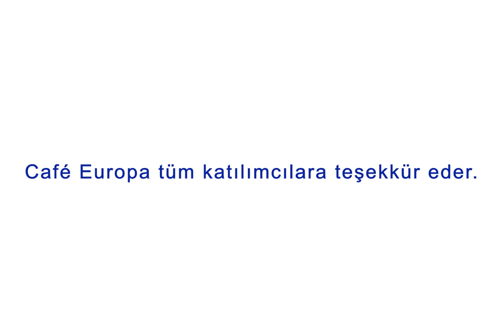Café Europa, ‘Dünya Mülteci Günü’ kapsamında bir etkinlik düzenledi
Café Europa, ‘Dünya Mülteci Günü’ kapsamında Türkiye’nin farklı üniversitelerinde eğitim gören Kosova, Suriye ve Karadağlı öğrencilerin katıldığı bir etkinlik düzenledi. Edirne AB Bilgi Merkezi’nin katkılarıyla gerçekleştirilen etkinlikte Büyükelçi Christian Berger ve Bulgaristan Büyükelçisi Nadezhda Neynsky öğrencilerle sohbet ederek mülteciler ve ev sahibi toplumlar için eğitim ve istihdam fırsatlarını değerlendirdi.

Öğrencilerin sorularını yanıtlayan Büyükelçi Berger, kayıp bir nesil yetişmemesi için Türkiye ve Uluslararası toplumun birlikte çalıştığını vurguladı. Büyükelçi Neynsky ise, toplumsal cinsiyet eşitliğinin, mülteciler ve ev sahibi toplumlar için istihdam yaratırken vazgeçilmez bir öneme sahip olduğunu belirtti.
Organised by the EU Information Center in Edirne, Café Europa marks 'World Refugee Day' with students from Kosovo, Syria, Montenegro and Turkey who are all studying in different Turkish universities. Ambassador Christian Berger and Bulgarian Ambassador Nadezhda Neynsky​ discussed with students the education and employment opportunities for refugees and members of the host community.
Answering questions from students, Ambassador Berger stressed that Turkey and the international community are working together in order not to have a lost generation. Ambassador Neynsky emphasized the importance of placing gender equality at the heart of access to job opportunities for refugees and host community.